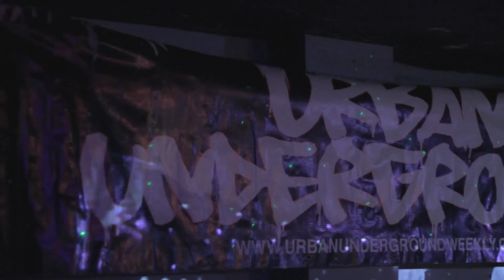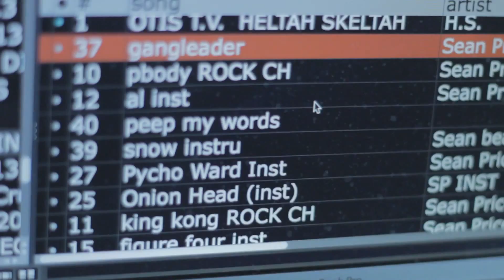Sean Price Live @ The Airliner in Los Angeles, CA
Sean Price
The Ailiner
3/14/2014
filmed & edited by: Myndframe Ent.
Show thrown by: Urban Underground Weekly
Special Guests appearences by: Agallah the Don Bishop, Ras Kass and Percee P.